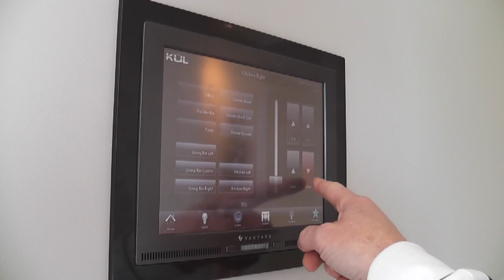KRU TV Smart Home Automation - Vantage Controls Powered Shades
Never before has it been so easy to control your powered windows coverings, shades, blinds and curtains.

With the single press of a button on your wall keypads or touch screen your powered window coverings go up, down and stop at set points.

KRU fully integratates your powered shades to automatically open or close depending on time of day, temperature in your home or if you are just arriving or leaving.

KRU is based out of Vancouver, BC, Canada

automated window coverings, shades, blinds, vantage controls, lighting control, remote control, somfy, lutron, mechoshades, ipad, iphone home automation.